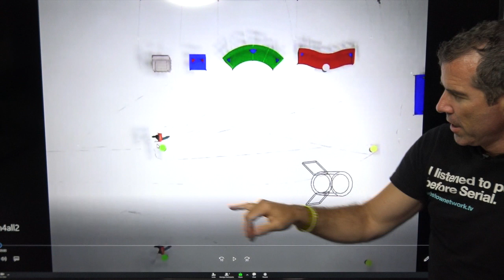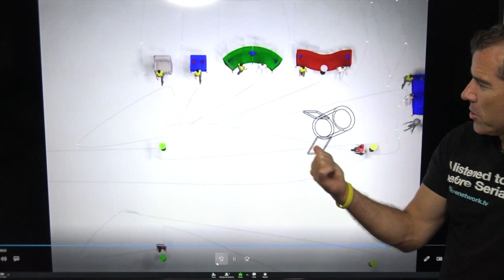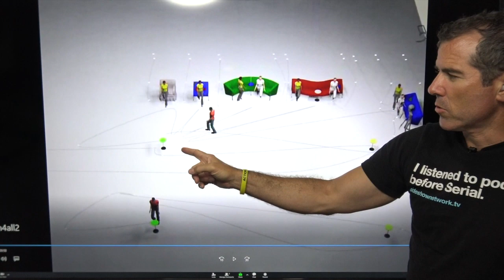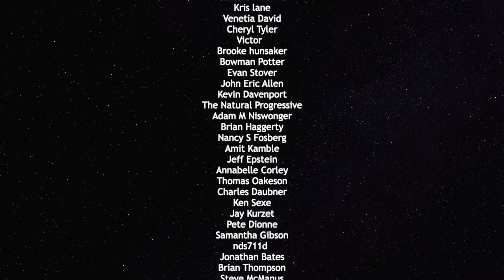Med4All Will Save Businesses And Employees Money — The Political Vigilante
Graham talks to Mitchell Heldt on how med 4 all can save everyone money.